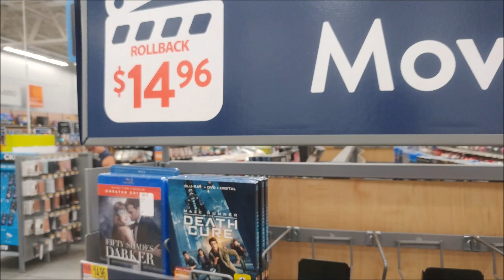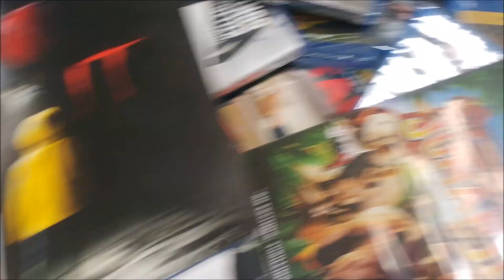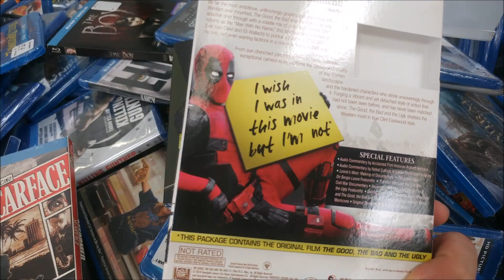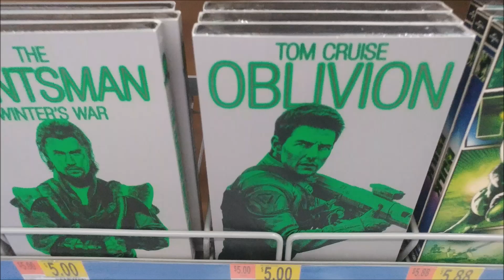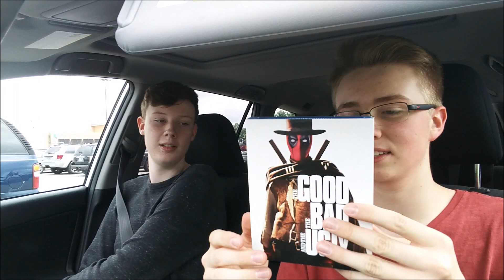First Reformed - Blu-Ray Hunting (RARE SLIPCOVERS)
LETTERBOXD @Ryan_Sutton